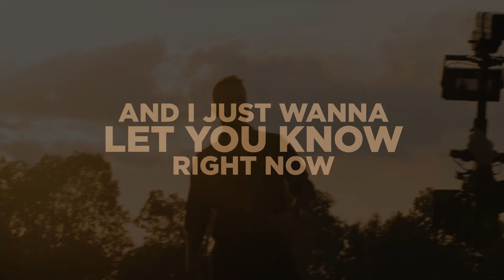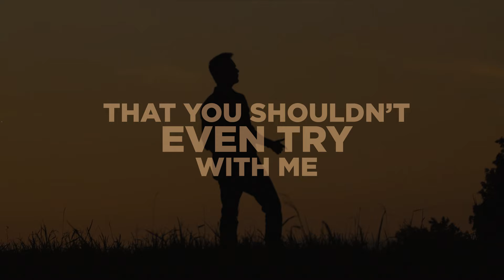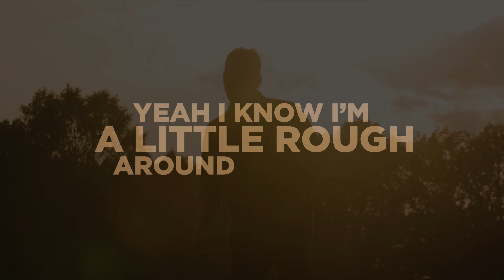Dallas Smith - Fixer Upper (Lyric Video)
Watch the “Fixer Upper (Lyric Video)” now!

Lyrics:
Yeah I know I’m a little rough around the edges
I can roll off of track sometimes
I got some dust, got some rust
That you need a little touchin’ up to make ‘em shine
And I just wanna let you know right now
Before we go all in on this
Might take some time for me to get it right
Baby if I’m being honest

Yeah I’m just a fixer upper
Baby layin’ here in your arms
I might need a little loving
But still got a lot of that southern charm
I wouldn’t know where to start
With these pieces of my heart
I’d probably fall apart if you were gone
But every time I’m with you girl
I feel at home (yeah home)

I don’t know what you ever saw
Walking up and down these halls
That could have made you believe
I was a diamond in the dirt
Even though you probably heard
That you shouldn’t even try with me
Baby I’d be lying if I said that there wasn’t
Times that I didn’t agree, yeah

I’d probably fall aspire if you were gone

I can roll off the tack sometimes

But I still got a lot of that southern charm